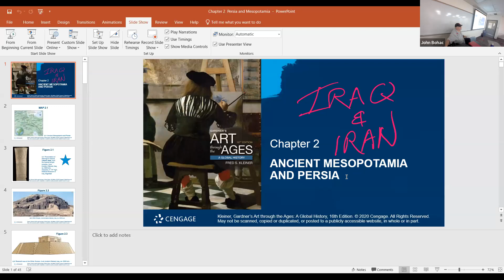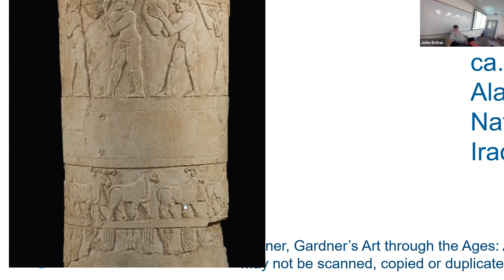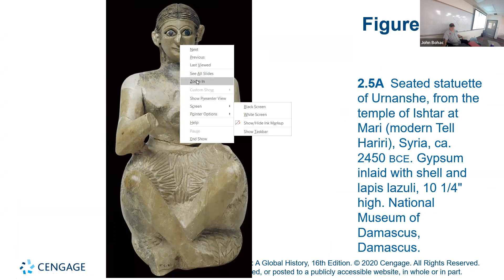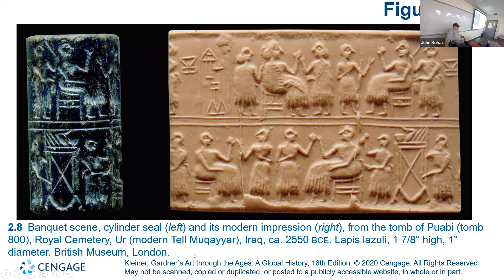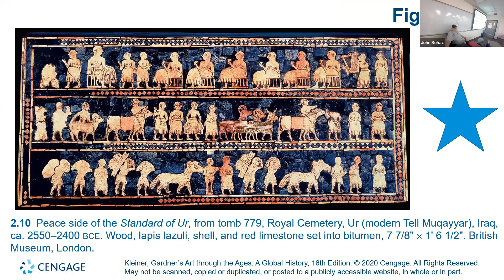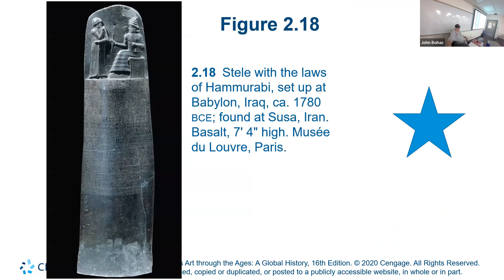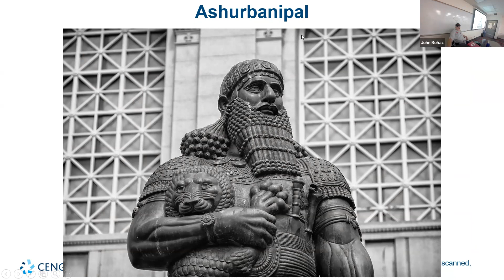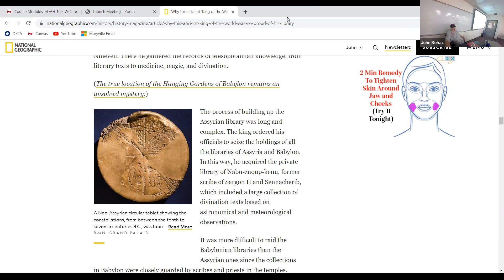ADAH 100 August 29, 2022